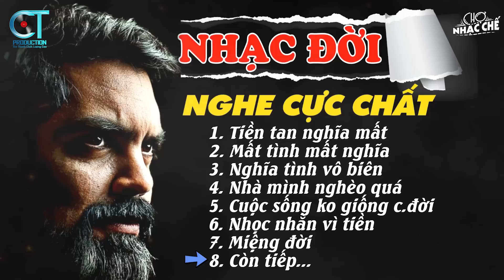Liên Khúc Những Ca Khúc Nhạc Chế Về Đời Nghe Cực Chất | Lk Nhạc Chế Mới Nhất | Chợ Nhạc Chế